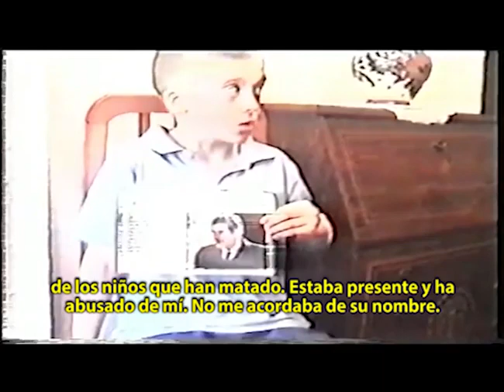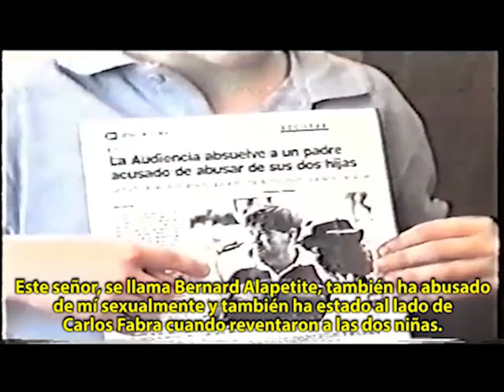CasoBarEspaña Testimonio inédito del padre de 3 menores violados y filmados en vídeo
Francisco Javier Reyes Cogolludo, padrastro de tres menores internados en la Residencia Baix Maestrat, nos cuenta el calvario que tuvieron que sufrir sus hijos y su familia por las atroces experiencias que tuvieron que sufrir. Carlos Fabra Carreras, ex presidente de la Diputación de Castellón, entraba por las noches junto a más hombres; Manolo Rico "El Cortijero", Giuseppe Farina, Francisco Roca Boquera, Rodolfo Bellés y muchos más, se metían en la cama de los pequeños y los violaban y filmaban para hacer películas de pornografía infantil. Nos cuenta Francisco Javier que sus hijos también han presenciado asesinatos de menores y "ritos satánicos" en la Masía Mas del Coll de Rossell, a manos de estos degenerados sexuales y asesinos. Que no os quepa ninguna duda, los pederastas del CASO BAR ESPAÑA son los verdaderos asesinos de las niñas de Alcàsser. Ante esta monstruosidad que se nos está ocultando al pueblo español por parte de los medios de "comunicación" y la "justicia" española, que es la principal implicada en este caso, sólo nos queda organizarnos e ir a buscarlos y quemar vivos públicamente a estos monstruos depravados sexuales. Ni así pagarían por todo lo que le hicieron a tantos menores inocentes que tenían toda la vida por delante. En estos enlaces tienes mucha más información censurada sobre el caso bar España y el crimen de Alcàsser. Cuántos más seamos más fuerza podremos hacer y a más gente le llegará toda esta información que se quiere ocultar y censurar: